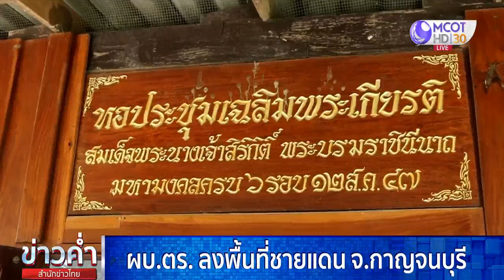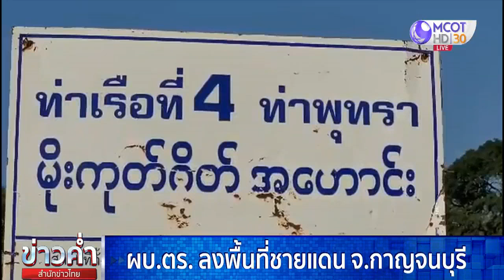ผบ.ตร. ลงพื้นที่ชายแดนกาญจนบุรี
ผบ.ตร. พร้อมคณะ นั่งเฮลิคอปเตอร์ ไปตรวจพื้นที่แนวตะเข็บชายแดนรอยต่อเมียนมา เพื่อรับฟังปัญหา พร้อมวางมาตรการคุมเข้มการลักลอบขนแรงงานต่างด้าวเข้าประเทศ เผยมี ตร. 29 นาย เอี่ยวขนแรงงาน